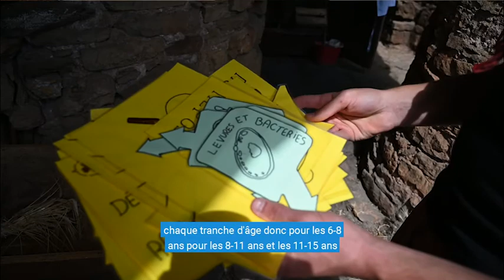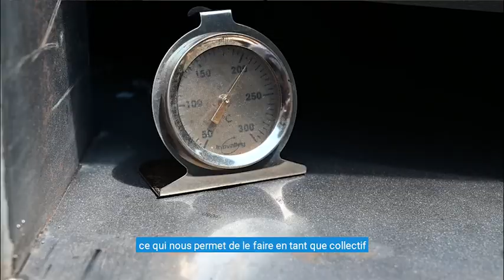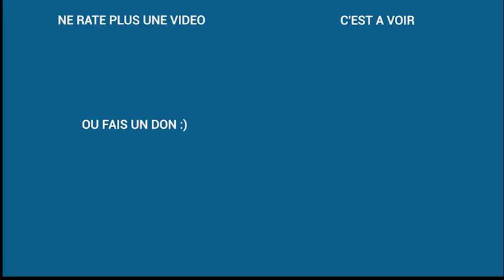Une boulangerie mobile à Bécours, base des EEDF